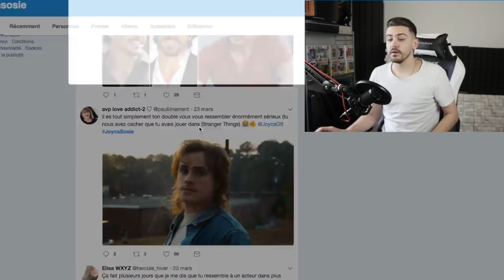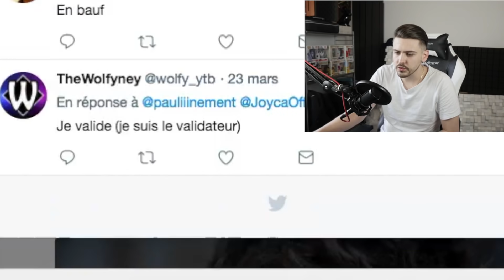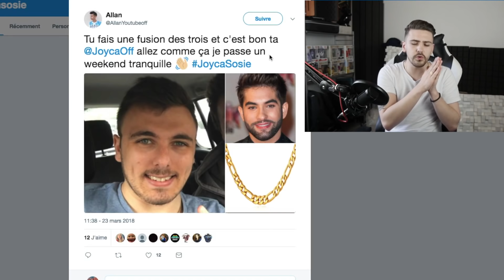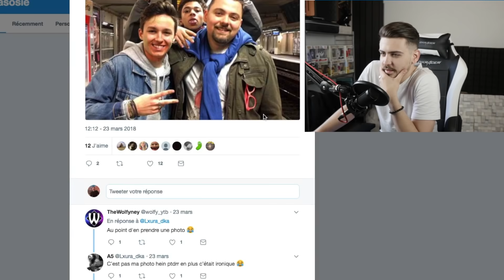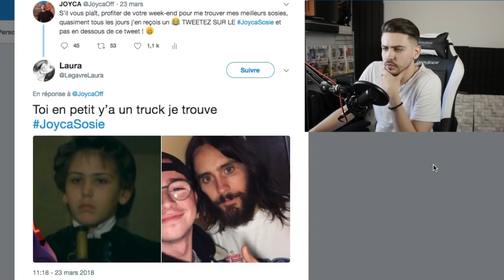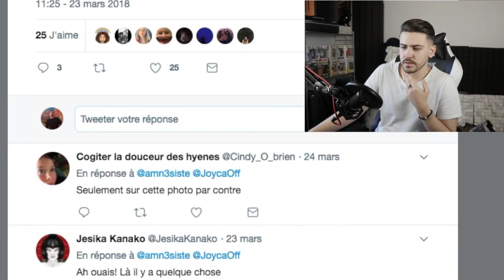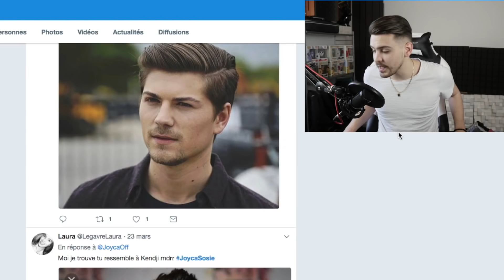VOUS TROUVEZ MES SOSIES !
Je reçois depuis très longtemps des photos de personnalités qui sont censées me ressembler, du coup j'en fait une vidéo, simple basique.